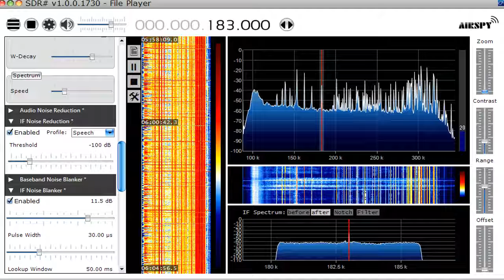183 kHz Europe1 Oct 21,2019 2100 UTC